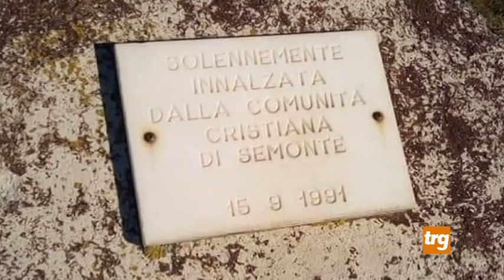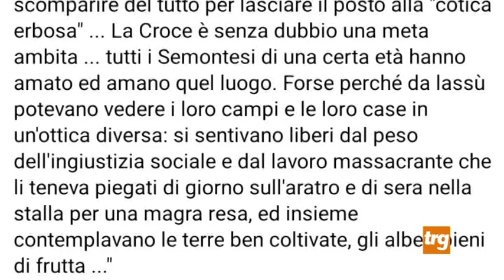Abbattuta la Croce di Semonte